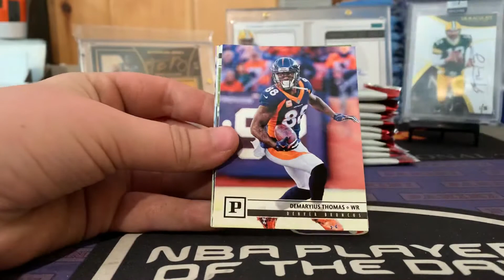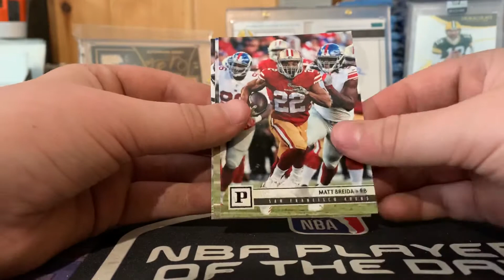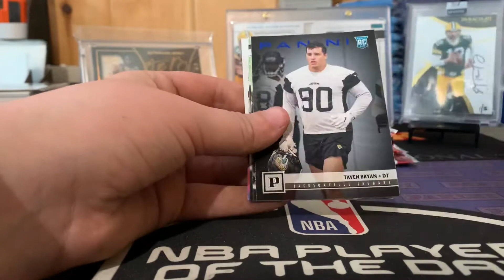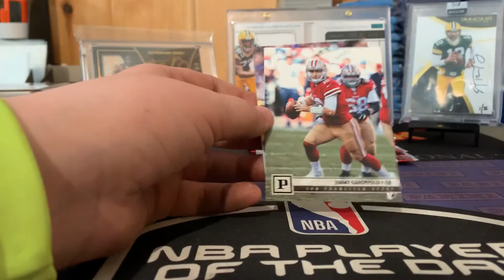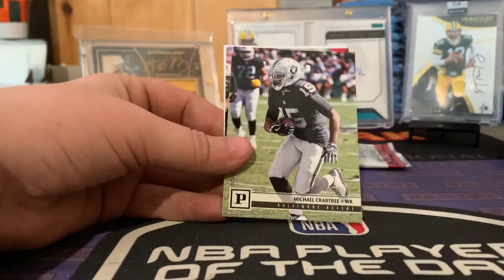2018 Panini Football blaster box ! Searching for Lamar ! Did we get any?